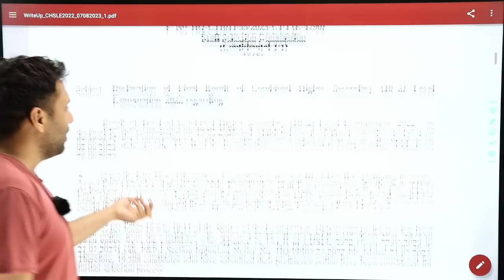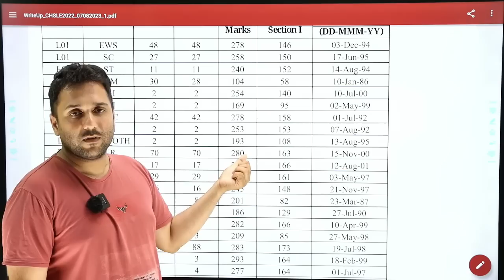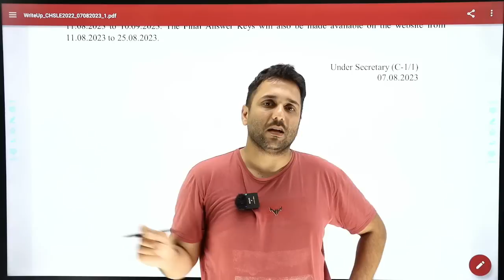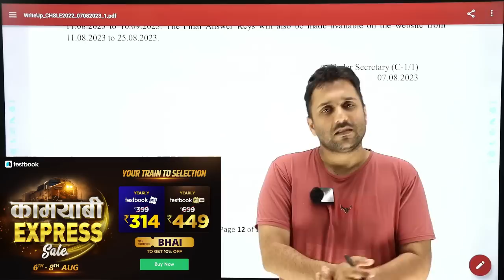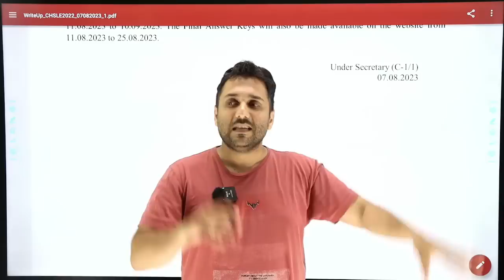CHSL 2022 FINAL RESULT OUT || SAHI CUTOFF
This book contains most important Science MCQs in both Hindi and English Languages.

"Buy Mock Test at Discounted price👇🏻